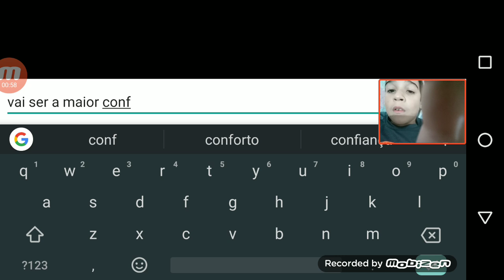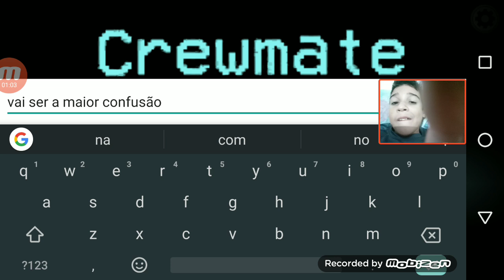Melhor jogo do mundo ep 1